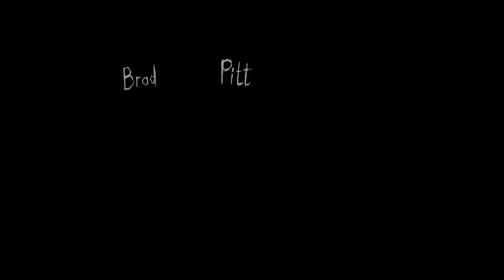MADRE | Rodrigo Sorogoyen | Crítica · Análisis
Reseña de cortometrajes: Madre de Rodrigo Sorogoyen, con Marta Nieto, Blanca Apilanez y Alvaro Balas. Cortometraje gandor del Goya 2018 y nominado al Oscar 2019.